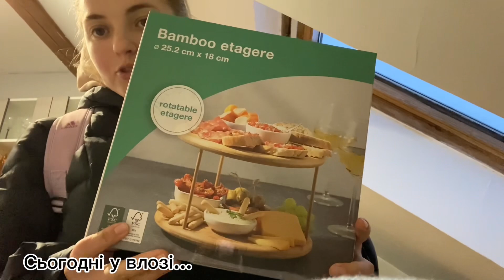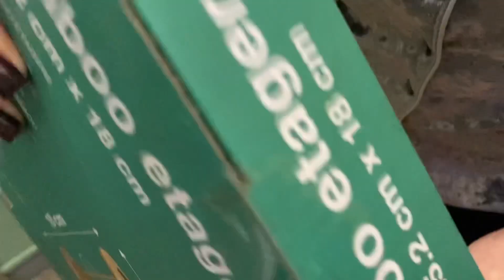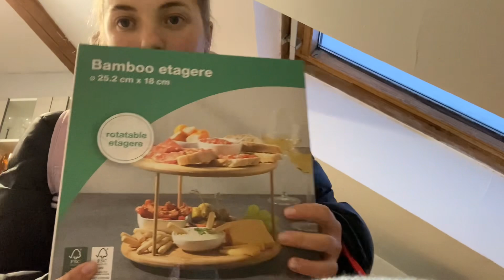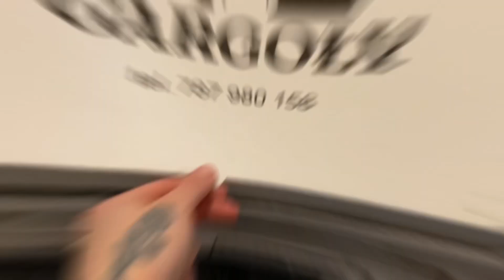VLOGMAS 10 || Міні ВЕЧІРКА || РОЗПАКОВКА подаруночків || Святкуємо День Народження Колі || 09.12.23.